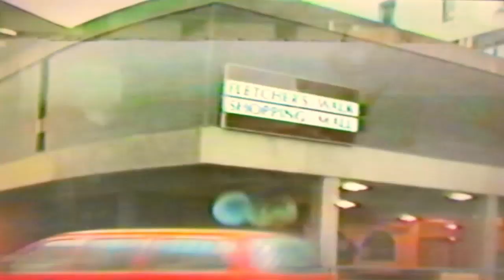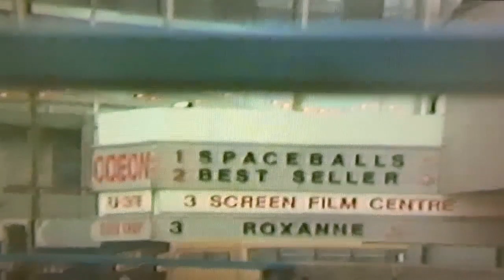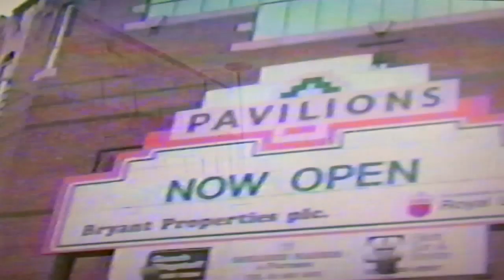Birmingham December 12th 1987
Found hidden on one of those video tapes your wife used to record her fave program, just as the credits roll, this little forgotten gem from 1987 appeared,  Birmingham 1987, Symphony Hall is being built and you could drive to the top of New street, cutting up Corporation street going past the now gone John Lewis store to mention just a few.